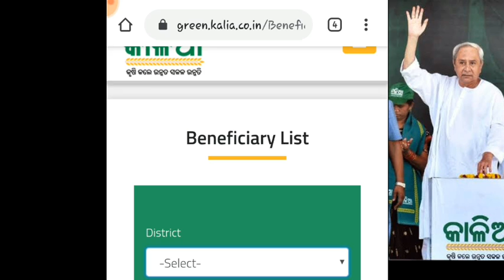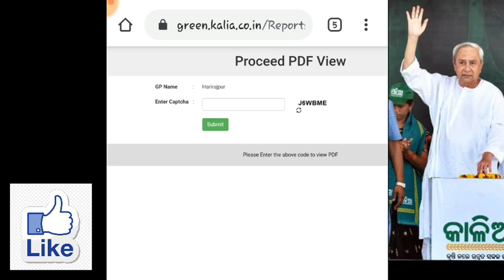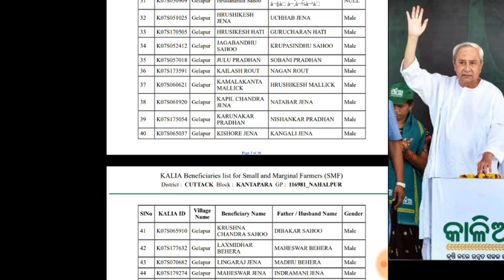kalia yojana 1st 2nd 3rd list final date||kalia yojana odisha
Kalia yojana money Transfer farmers account today

                                   JAY JAGANATHA